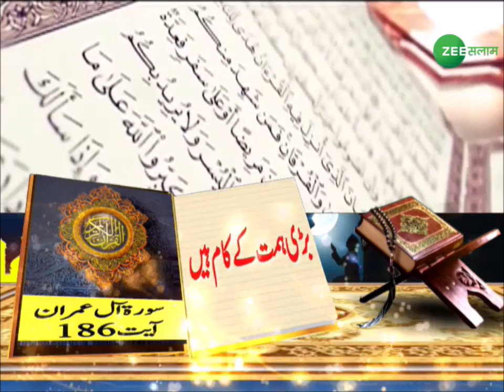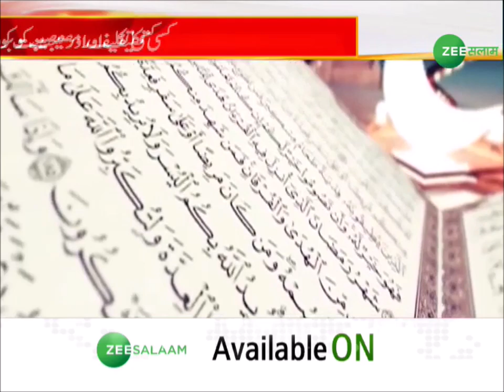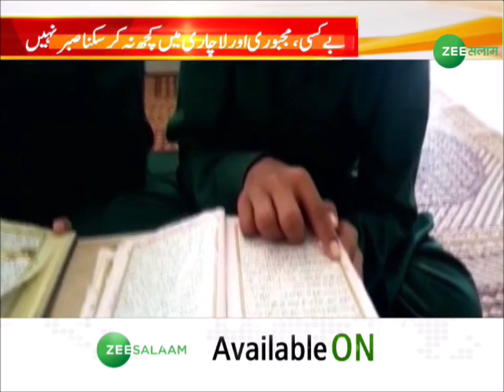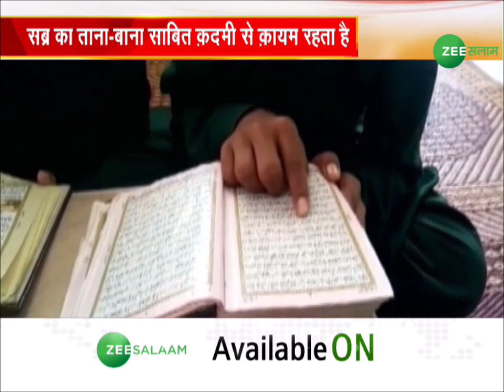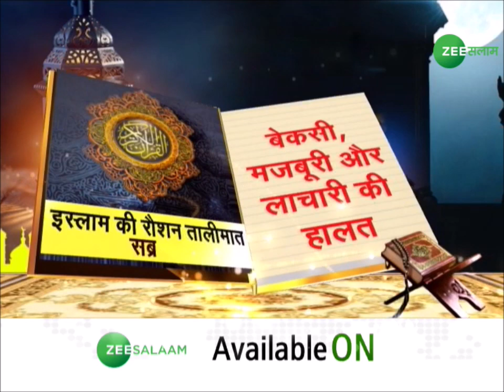Islam की रौशन तालीमात सब्र की अहमियत को जानिए | Kya Kahta Hai Quran | Urdu latest News | Zee Salaam